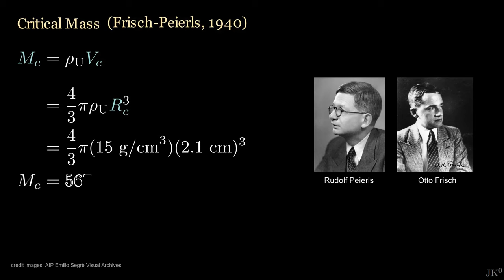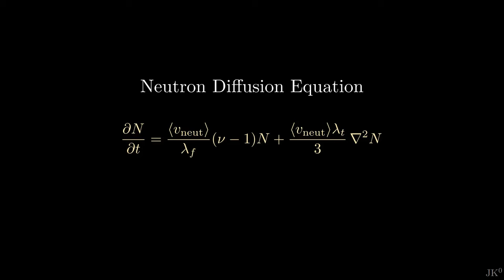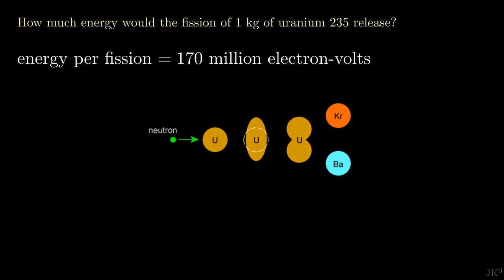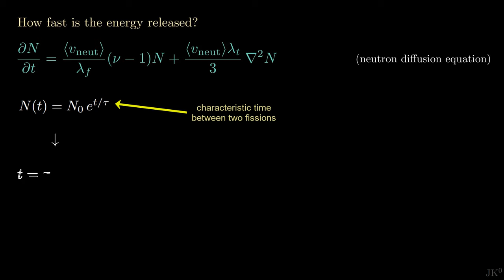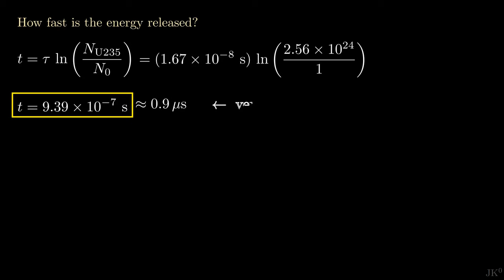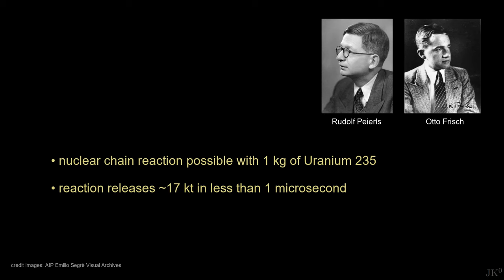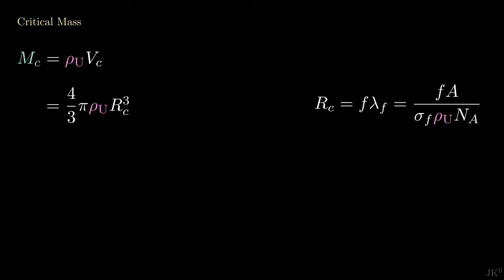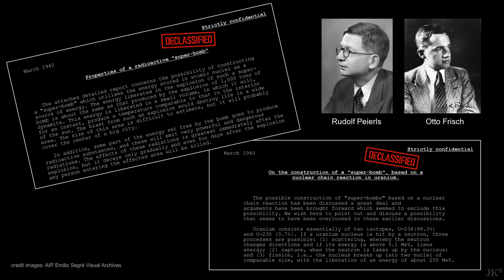Physics of a nuclear explosion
Physics of a nuclear explosion. Calculations proving that a chain reaction in Uranium would produce an colossal nuclear blast. Discussion of some of the key results of the Frisch-Peierls Memorandum and the origins of the gun-type and implosion bomb designs.

00:00 Introduction
01:18 What is an explosion?
02:00 Energy released
04:04 Speed of the reaction
05:50 Summary Peierls-Friesch results
06:47 Frisch-Peierls Memorandum
07:28 Origin of the implosion bomb